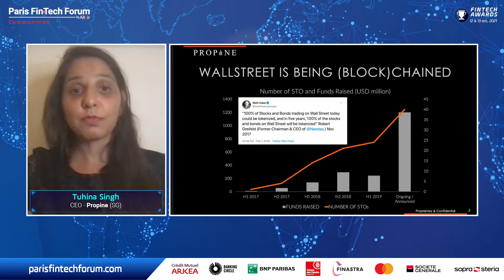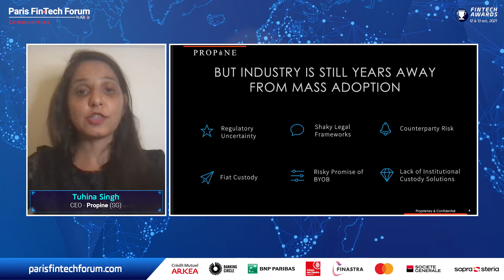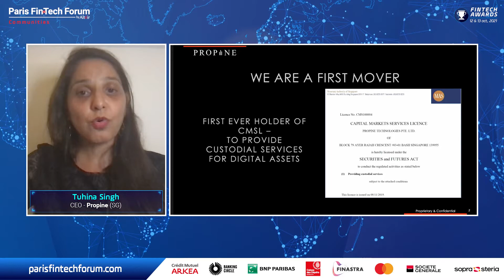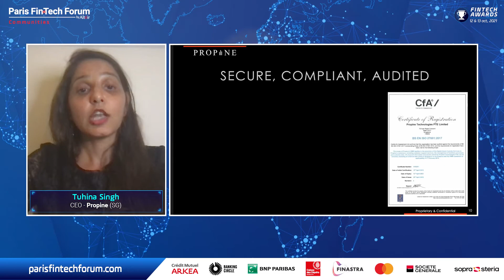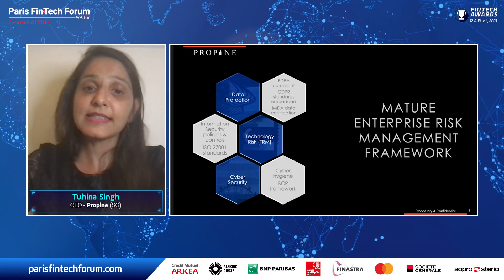Watch the full pitch of Tuhina Singh CEO of Propine for the Paris Fintech Forum awards 2021